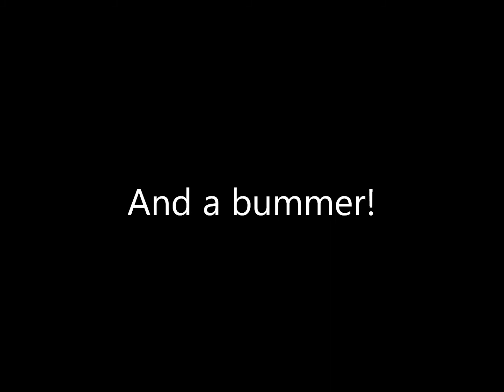aday at the pits